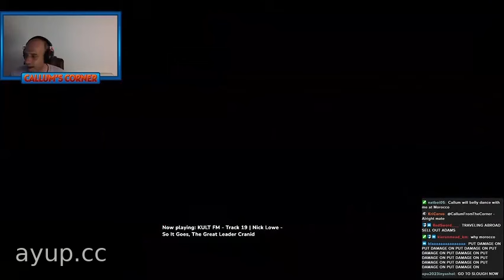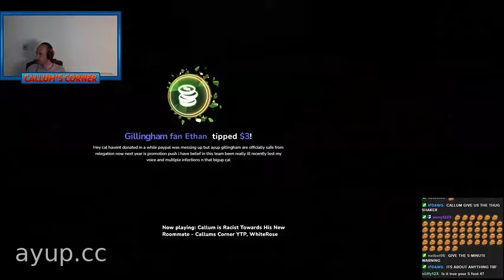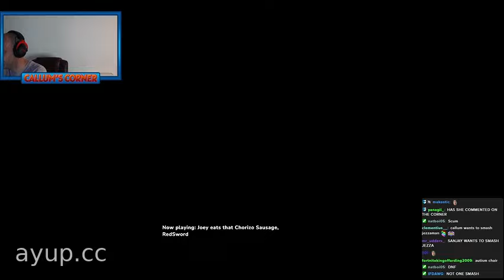Inner Max Verstappen - Callum Corner Stream Highlights - 3rd May 2023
After the fail of Minecraft, Callum decides to play F1 2022.